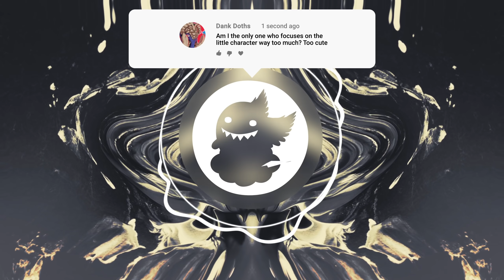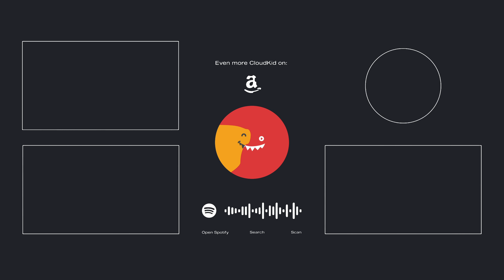Emmit Fenn - Edge Of The Dark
"Stars can't shine without darkness."
- Unknown

✖️ Emmit Fenn

✖️ CloudKid